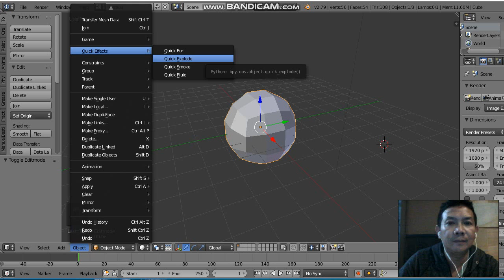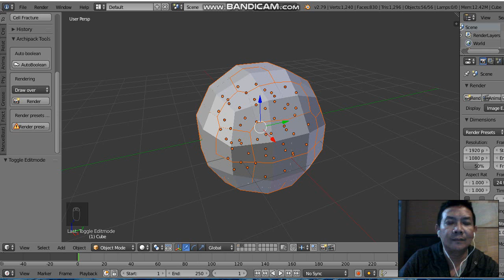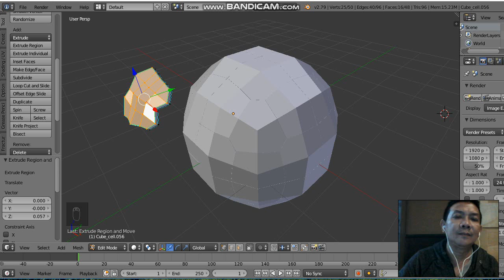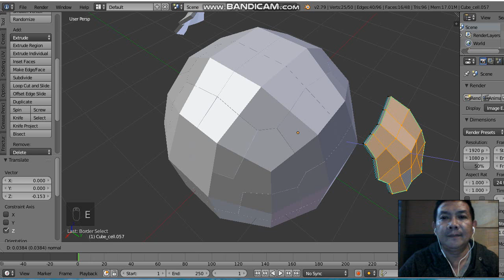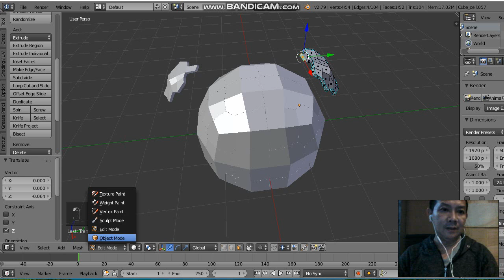Blender realistis Membuat Daun Dengan cell crack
Cara mudah